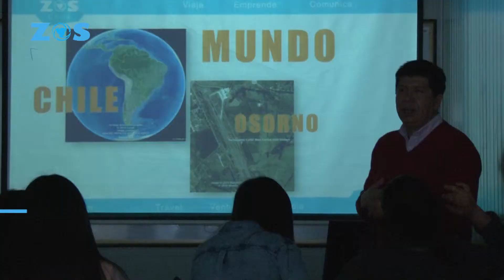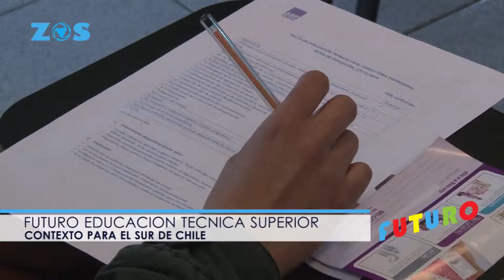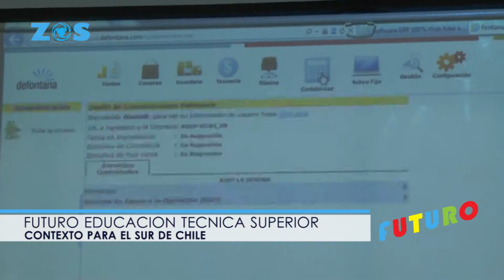CONTEXTO FUTURO de la educación superior técnico profesional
Una de los más importantes factores de progreso para un país es la educación y formación laboral de su población. En ZOS FUTURO abordamos algunas de las temáticas más relevantes para el desarrollo sustentable del sur de Chile.

El futuro de la educación superior técnico profesional es auspicioso en las regiones de Chile, pues contribuye para que la población de las ciudades pequeñas permanezca en ellas, se proyecte y pueda ser protagonista en sus comunidades.